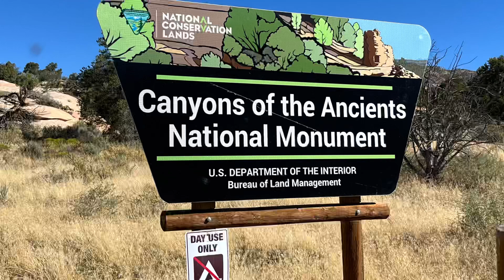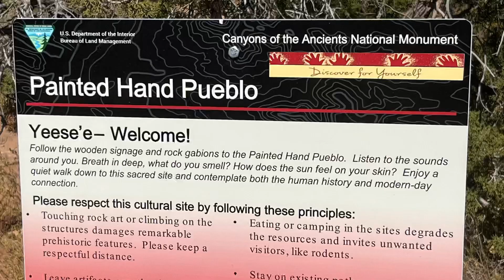Canyons of the Ancients 2023